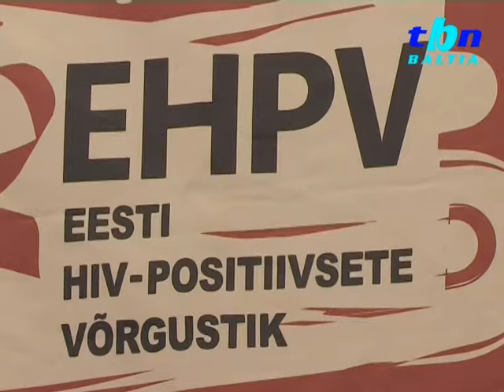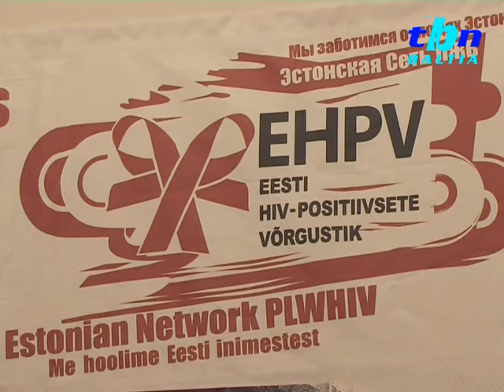В Нарве прошло экспресс-тестирование на ВИЧ